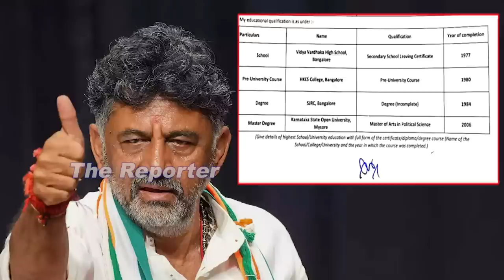ರಾಜ್ಯದ ಶಾಸಕರ ವಿದ್ಯಾರ್ಹತೆ ಏನು..? ಮುಖ್ಯಮಂತ್ರಿ..ಉಪಮುಖ್ಯಮಂತ್ರಿ..ಸಚಿವರು..ಶಾಸಕರು ಏನು ಓದಿದ್ದಾರೆ ಗೊತ್ತಾ..?